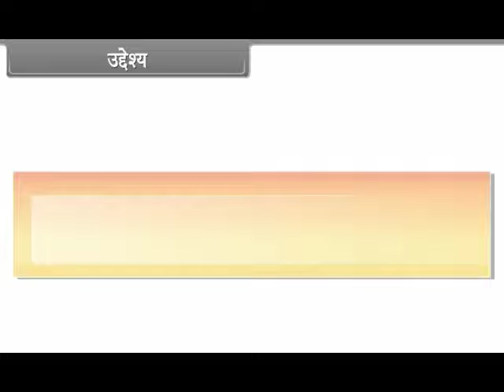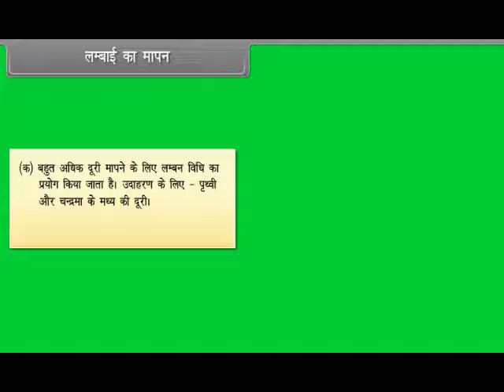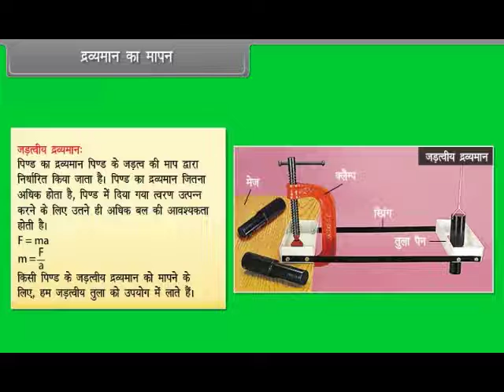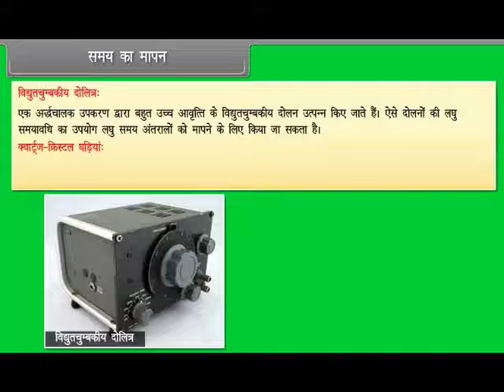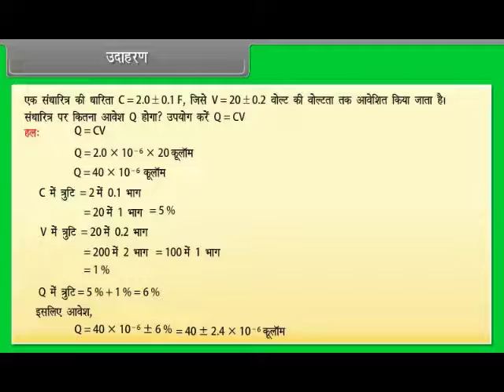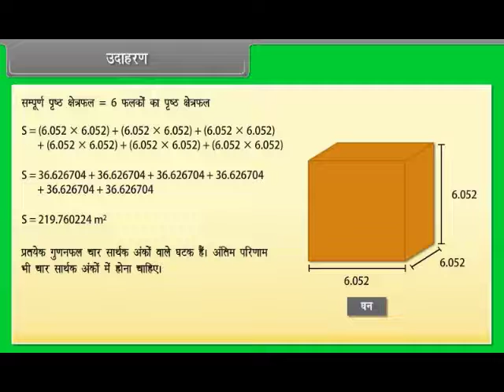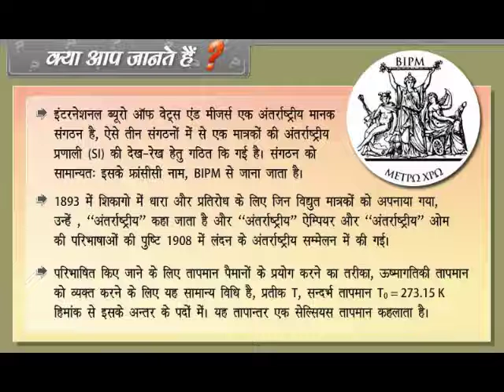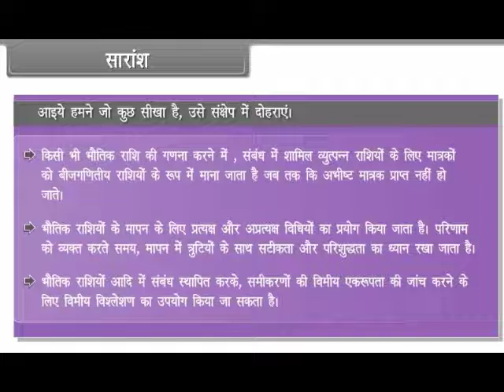Units and Measurement Class 11 | PHYSICS | In Hindi